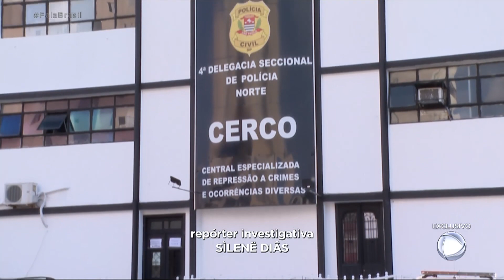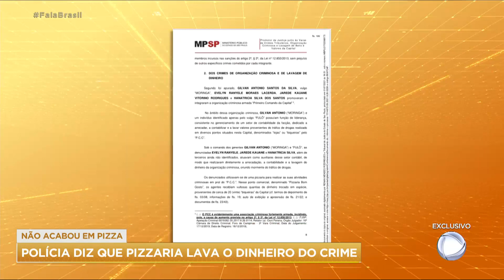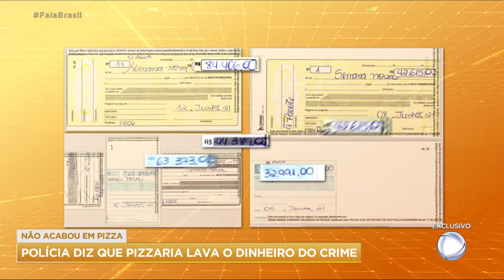SP: vítima do golpe do amor fica 12 horas em cativeiro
Uma vítima do golpe do amor foi libertada pela polícia após passar 12 horas em um cativeiro com criminosos. Durante o sequestro, o homem foi obrigado a fazer várias transferências via Pix.